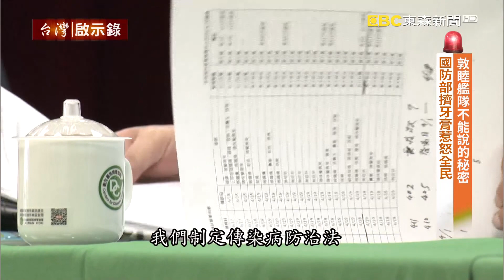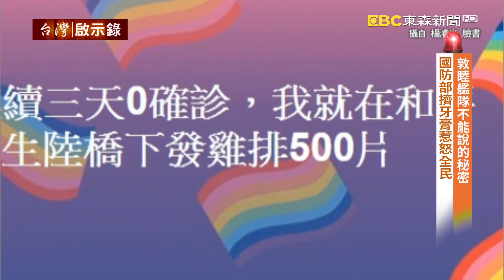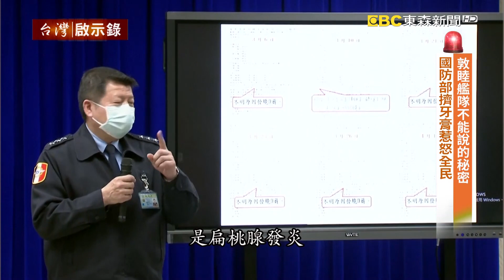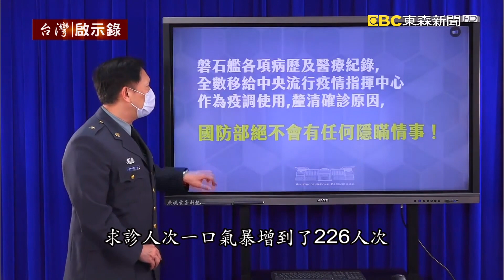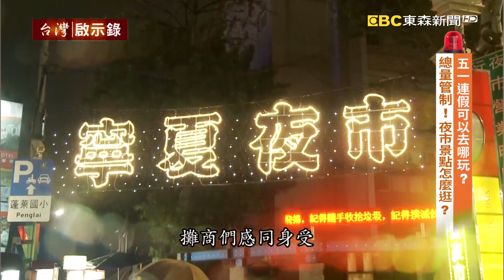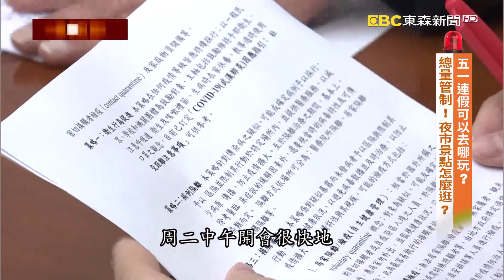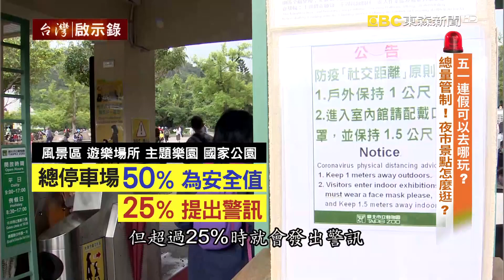敦睦艦隊不能說的秘密 國防部擠牙膏惹怒全民（下）【台灣啟示錄】20200426｜洪培翔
海軍司令劉志斌，現在人還在自主健康管理，因為他在4月15日那天，陪同參謀總長黃曙光一起出席結訓典禮，而在典禮結束之後，所有人都下船放假，這個決定究竟是誰做的呢？國防部長嚴德發說，敦睦艦隊是由艦指部管，所以我們研判應該是艦指部下的命令，是誰下的決定，國放部長還需要用研判的嗎？如果是艦指部決定放假，那有先問過中央流行疫情指揮中心嗎？如果指揮中心知道船上有五個人發燒，會讓這艘磐石艦靠港隔離嗎？大家都忘記鑽石公主號的慘痛經驗了嗎？前衛生署長葉金川就曾經點出日本人處理鑽石公主號最大的問題，就是當你把生病的人和沒有生病的人一起關在船上隔離，結果就是把這艘船，變成一個巨大的病毒培養皿，如果那麼大的郵輪都這樣了，更何況是空間更加侷促的軍艦，今天不管敦睦艦隊在什麼情況下，感染了新冠病毒，那都不是他們的錯，如果海軍能夠在第一時間將所有狀況誠實回報給指揮中心，讓指揮中心接手敦睦艦隊入港之後的所有檢疫作為，狀況，也不會演變成今天這樣的局面。